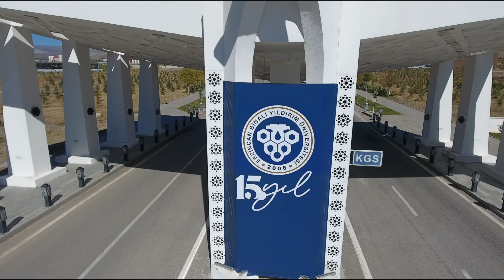Kurumsal İletişim Koordinatörlüğü tarafından hazırlanan Üniversitemizde Bu Hafta 25 Nisan- 08 Mayıs